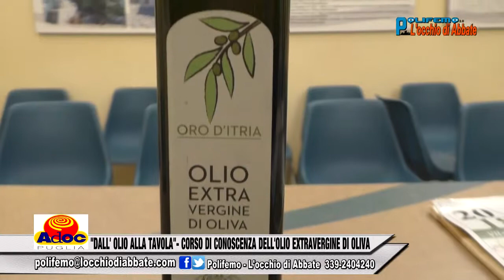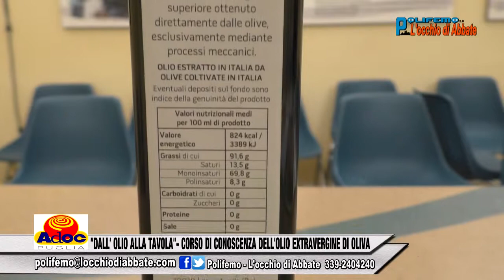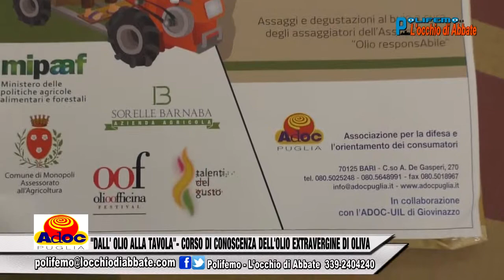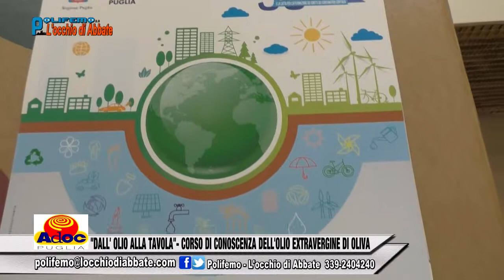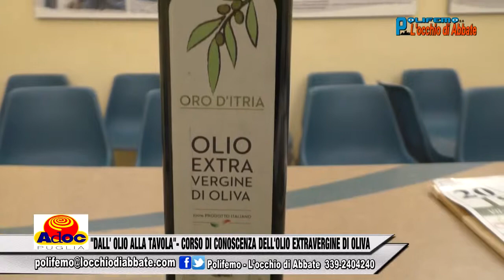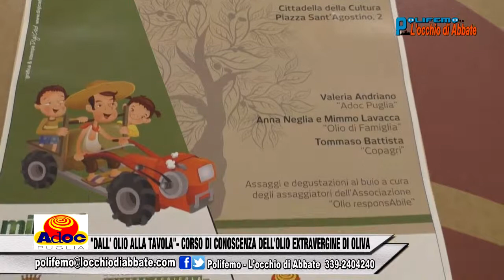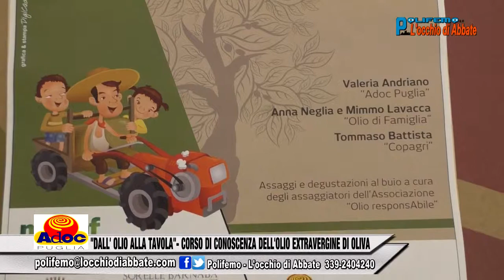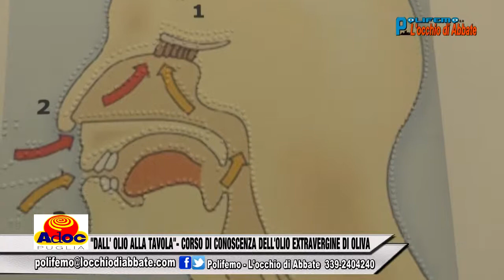POLIFEMO DEL 16 FEBBRAIO 2018 - ADOC PUGLIA: "DALL' OLIO ALLA TAVOLA"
POLIFEMO DEL 16 FEBBRAIO 2018 - ADOC PUGLIA: "DALL' OLIO ALLA TAVOLA"- CORSO DI CONOSCENZA DELL'OLIO EXTRAVERGINE DI OLIVA